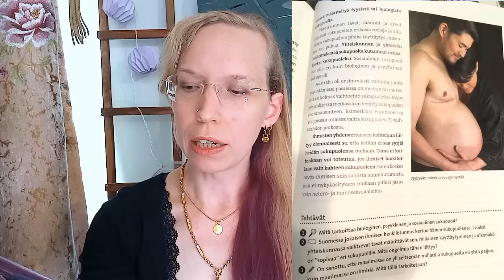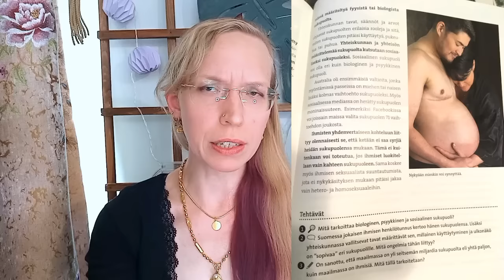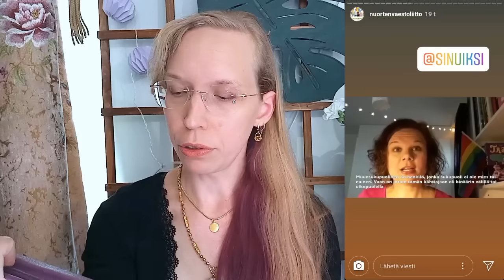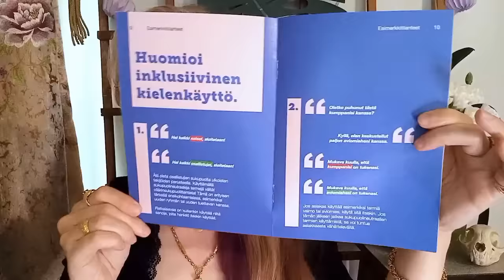Mitä genderideologia on? Lesbo selittää suomalaisten esimerkkien avulla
Genderideologia on olemassa ja voi oikein paksusti, vaikka jotkut yrittävätkin muuta väittää. Tässä videossa osoitan useiden esimerkkien kautta, että mitä genderideologia on ja miten ideologian leviäminen näkyy Suomessa.

Moikka, olen Sametti, vuonna -87 syntynyt lesbonainen. Kävin läpi lääketieteelliset ja juridiset transhoidot naisesta mieheksi sekä elin vuosia miehenä, mutta olen v. 2018 lakannut esiintymästä miehenä (detransitio). Olen täysin kyllästynyt queer-rappioon, intersektionaaliseen feminismiin, poliittiseen korrektiuteen, uhriutumiseen ja käsitteiden/todellisuuden hämärtämiseen. En pidä LGBT-/pride -liikkeestä lainkaan sen nykyisessä muodossa. En ole koskaan ollut minkäänlainen feministi. Ajattelussani on konservatiivinen pohjavire.